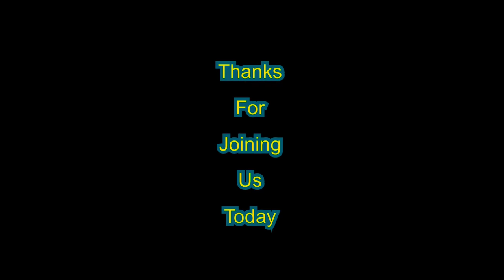EXTREME DRAMA QUEEN KAREN IS BACK AND LOADED WITH EVEN MORE ATTITUDE !!!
A prior video defendant returns with even MORE attitude than her prior appearances…Yet another example of what our courts deal with every day…